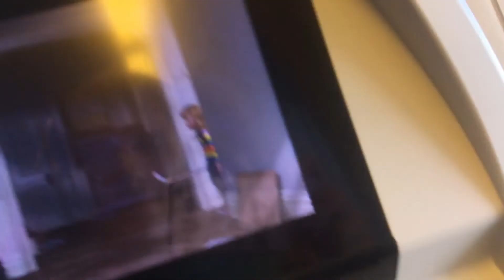Air France inflight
We already were inflight